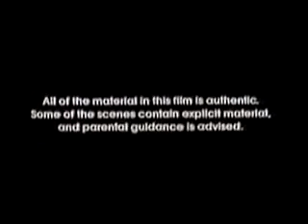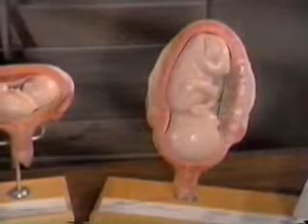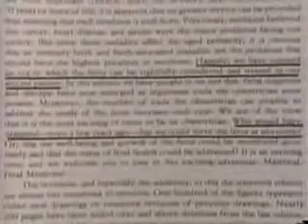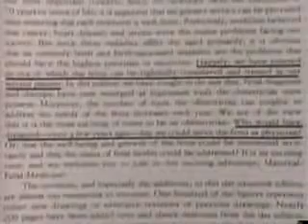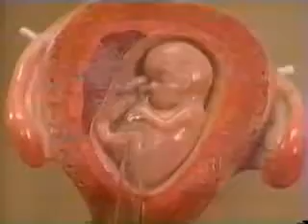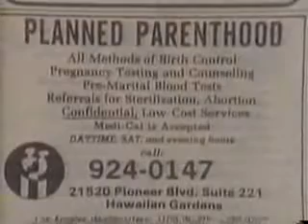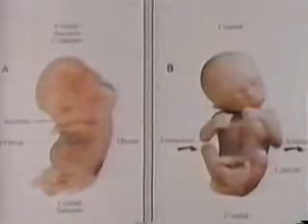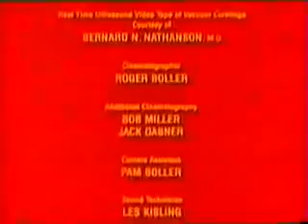АБОРТ СНЯТ НА УЗИ! БЕЗМОЛВНЫЙ КРИК - ФИЛЬМ ШОК!☦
Если бы кто-нибудь мог услышать его! Но пленка, на которой запечатлено поведение несчастного малыша во время аборта, нема. Видно только, как широко, словно в предсмертном вопле, предчувствуя угрозу своей жизни, открывает рот 12-недельный человечек...
Этот уникальный фильм снят в 80-х годах с помощью ультразвуковой аппаратуры американским акушером-гинекологом Бернардом Натансоном.